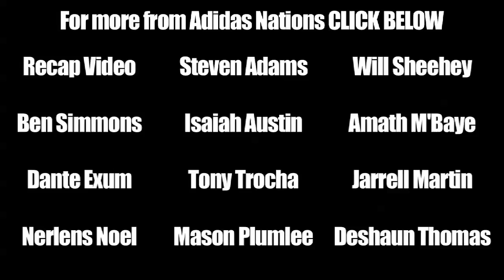Nate Britt North Carolina Commit - Oak Hill Academy Basketball - 2012 Adidas Nations Highlights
Nate Britt is a 6'1 point guard who has verbally committed to North Carolina.  Britt showed that he could get to the lane and finish in traffic. Britt showed that he could finish with contact and hang in the air to avoid bigger defenders.  Britt also showed that he could throw the ball down, we're still waiting for the two hand dunk, but for the time being his one hand breakaways show increased athleticism.  Britt will play his senior year at Oak Hill Academy in Virginia.